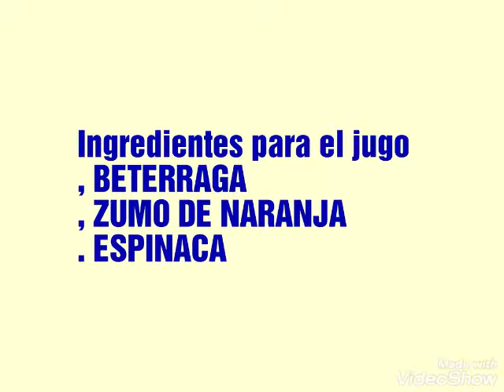4 - EDID ELIANA MESTAS VILCA Tallarines verdes con hígado